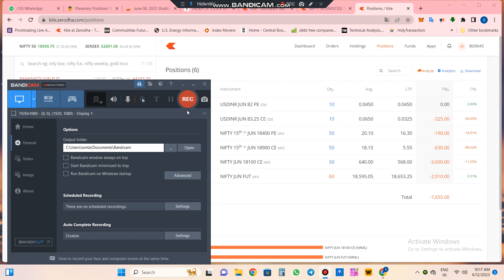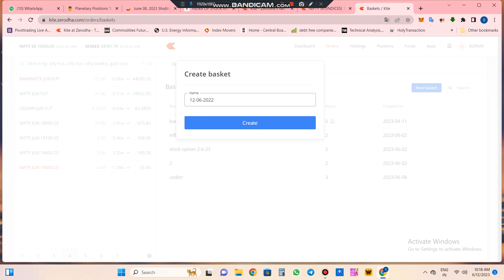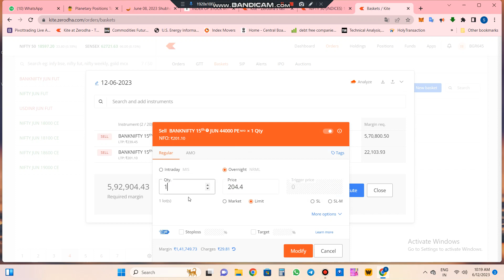BN 12 6 2023 straddle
This is purely education purpose for me  Sl 25% of premiums